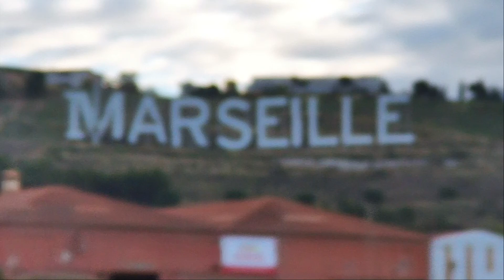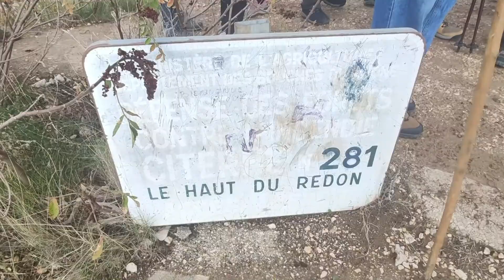LUMINY CALANQUE DE SUGITON 2021 11 14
randonnée et marche nordique ds la callanque de Sugiton